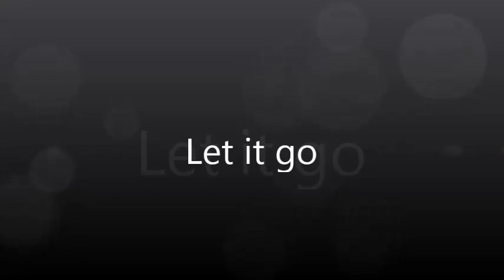Let it go - Star Stable Online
Hey guys! I finally fixed problems on my sso account, so I can play again. :D I finished my Let it go video, so you can watch and rate it. Hope you'll like it. Enjoy!

P.S. - Happy Holidays :D Love you guys, see ya in my next video.